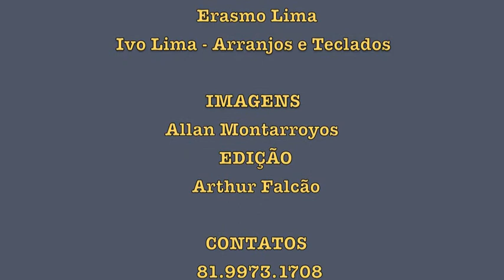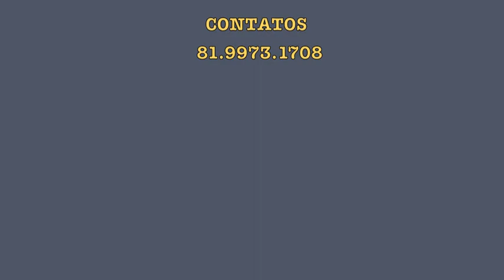Erasmo Lima - Vem me fazer carinho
Clip do Cantor e Compositor Pernambucano, Erasmo Lima interpretando sua composição "Vem me fazer carinho".